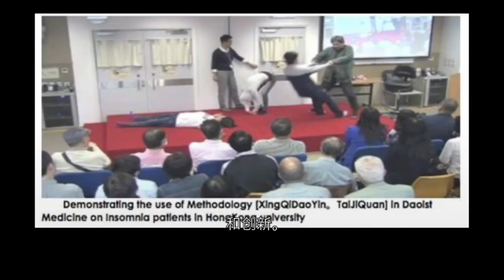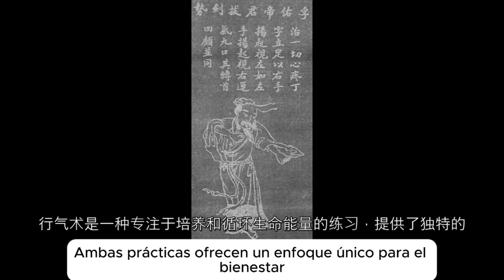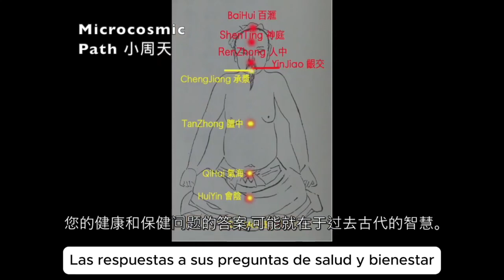AI Chat GPT comments on ACHE Research (Subtitles in Chinese +Spanish) Pro.Dr. YK Leung PhD.